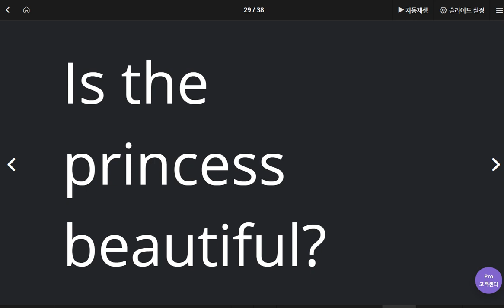김지우 2020 05 20 1